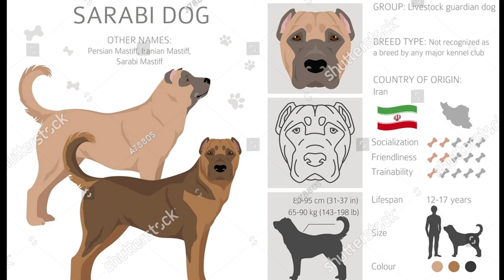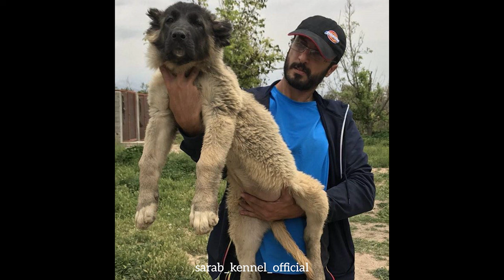SARABI DOG - THE PERSIAN MASTIFF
Iranian "wolfkiller"?  Sarabi, the Iranian mastiff.  Do they really kill wolves? Are they shepherd dogs, or molossers?  For whom this breed, the Sarabi is ideal?  What the SARABIs are used for?

Sarabi dog, sarabi dog temperament, sarabi dog puppy, sarabi dog breed, persian mastiff sarabi dog.
Sarabi dog lifespan, sarabi dog facts, iranian sarabi dog, sarabi dog history, sarabi dogs, sarabi mastiff sarabi dog, sarabi dog weight, sarabi dog videos, sarabi dog bite force.